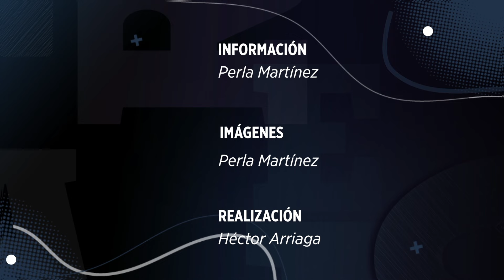San Pedro proyecta nueva cara a la Avenida Alfonso Reyes | Monterrey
En regeneración de Alfonso Reyes, el Municipio de San Pedro prevé ampliar banquetas e instalar carril compartido para peatones y ciclistas.